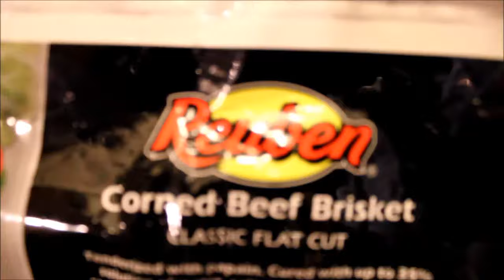Erin Go Braugh! (Corned Beef and Cabbage)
On St Patty's day, it's New England boiled dinner in my house.  I love the smell of corned beef and cabbage cooking away on the stove, and there is plenty left over for the whole week.  That will make my life a bit easier.
My uploads are generally comprised of video I have shot, in Austin;  Rosedale Neighborhood, Hyde Park, and particularly, up at Central Market Park pond, and roof of the parking garage.., and sometimes, from my teeny tiny kitchenette.
Eat well, feel well.